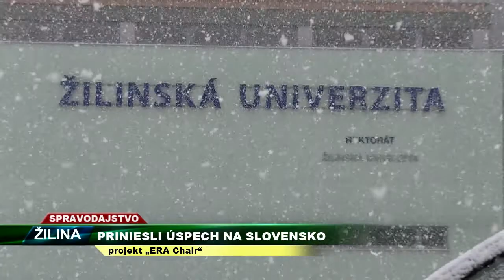Tv Severka - Úspešná Žilinská univerzita